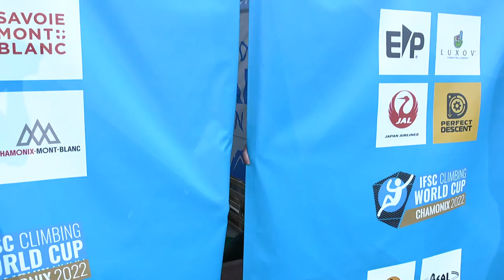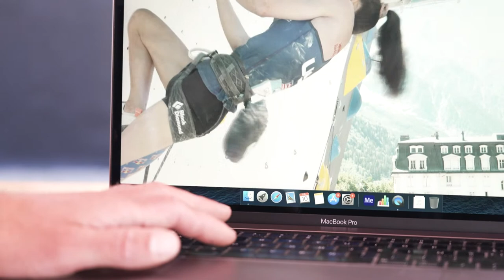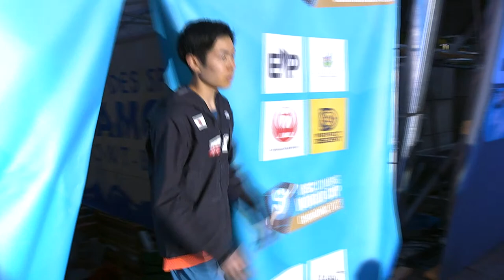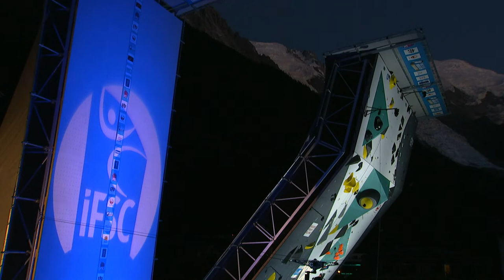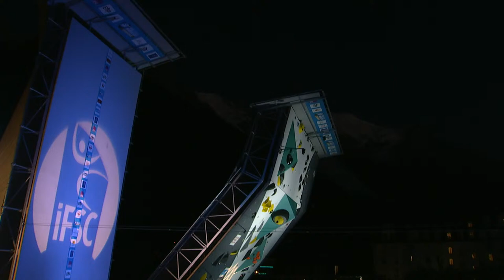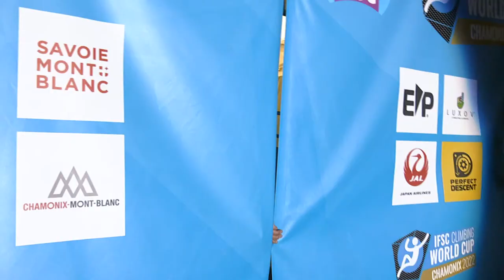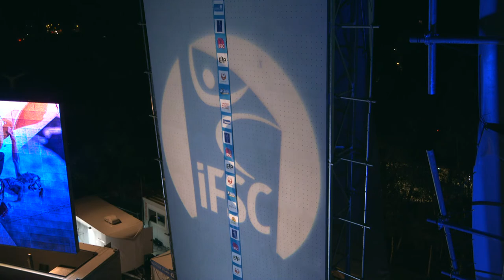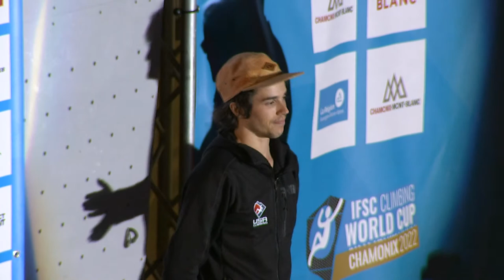Lead finals || Chamonix 2022